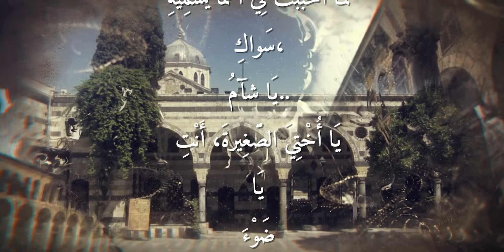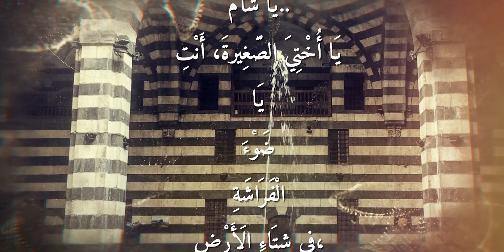YA SHAM ( SONG FOR DAMASCUS) LUBANA AL QUNTAR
Vocal by: LUBANA AL QUNTAR
Poem by : NOURI ALJARRAH

Special thanks to Syrian bariton IYAD DWAIER

Poem translation:
Had Another Fate
I’d Go By No Name
Oh Sham
My Little Sister,
You Are Light Of The Butterfly
In The Winter Of The World,
Blood Of History